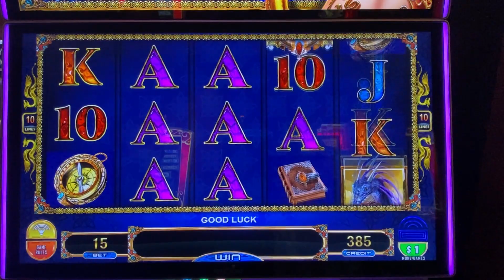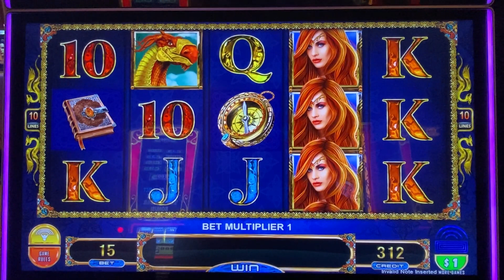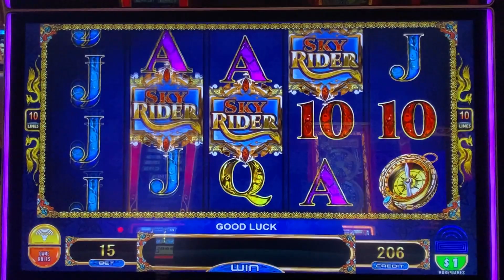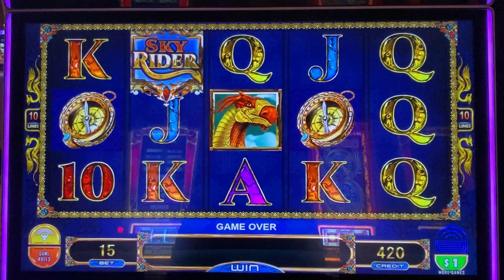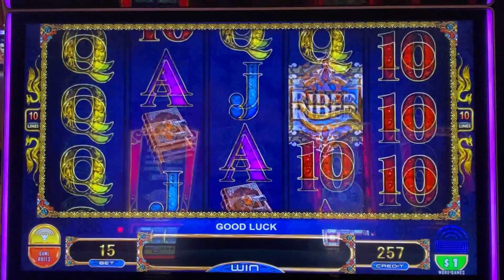WATCH THESE BACK TO BACK LINE HITS!! // $1 DENOM